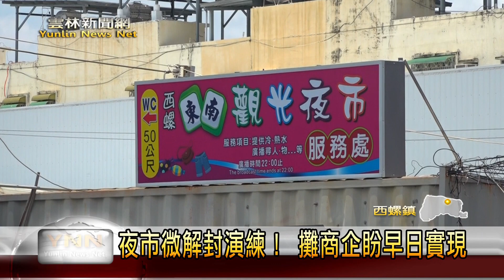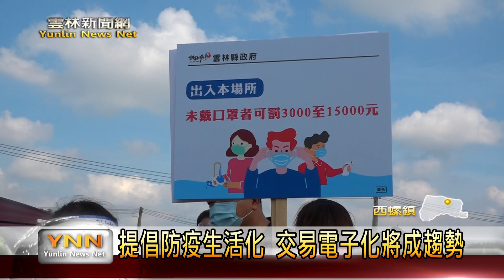夜市微解封演練！ 攤商企盼早日實現 雲林新聞網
國內每日確診案例，已經十幾天都沒超過一百個，也讓民眾對解封的期待是越來越高，雖然有部分縣市開始辦理夜市微解封，不過考慮疫情有散開的風險，雲林縣是先在西螺鎮東南夜市是辦理沒有開放民眾消費，只有攤商以及各級行政單位的微解封示範演練，並期待以這次的經驗做為日後縣內夜市營運參考。